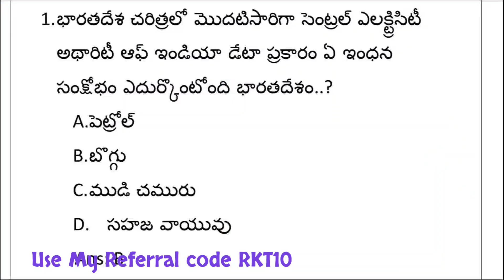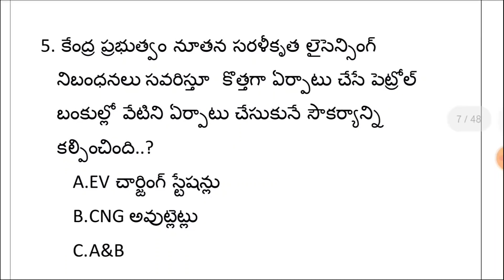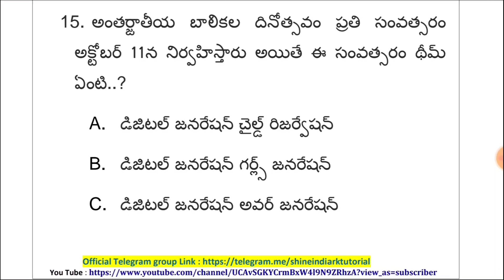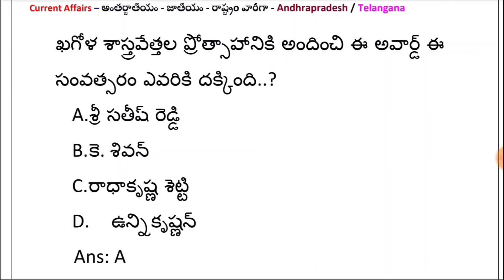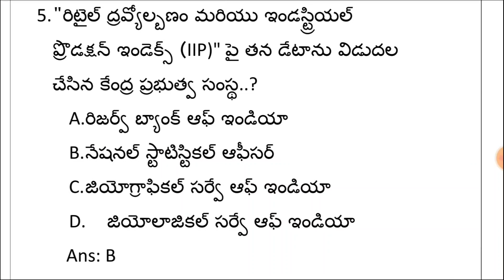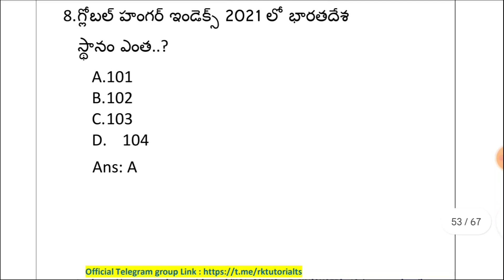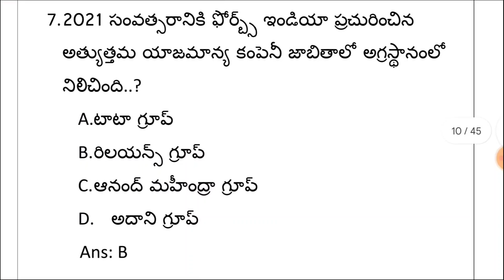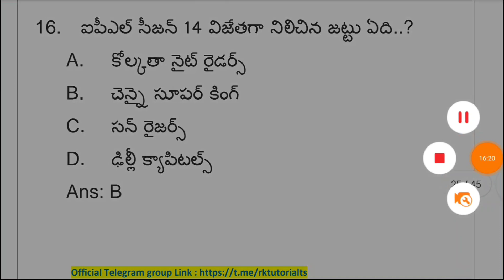Grand Test- Oct 3rd week | Current Affairs | RK Tutorial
1. 12+3 Limited Period Offer

2. 24+4 Limited Period Offer

3. AP High Court Batch

5. Group 2 Scholarship Test Oct 17

6. Group 2 Scholarship Test Oct 24

7. AP High Court Assistant Special Series

😎 Dear Friends ❤️

Class link : 👇
Rakesh Onteru

RK✍️